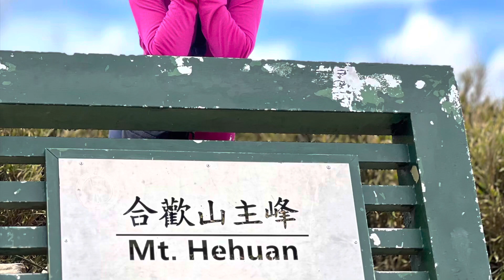合歡南峰縱走合歡主峰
合歡群峰四季皆美，南峰縱走主峰是其中最美的一段。

從昆陽上南峰經稜線抵達主峰，再經台14線回昆陽，全程約3-4小時，是非常適合闔家健行的路線。